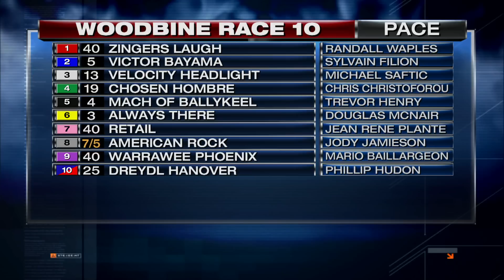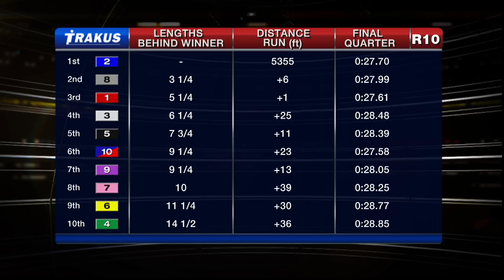Woodbine, Sbred, Oct. 26, 2015 Race 10